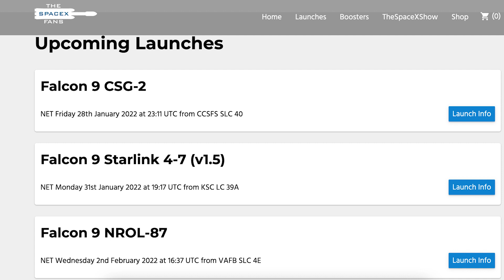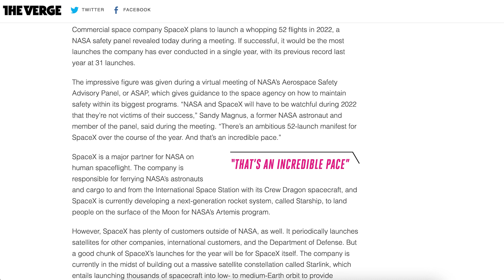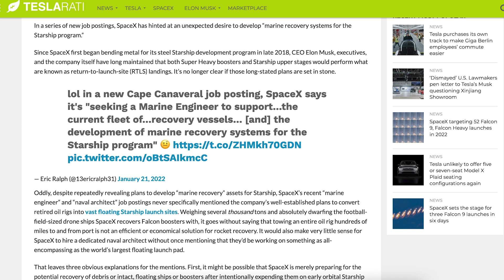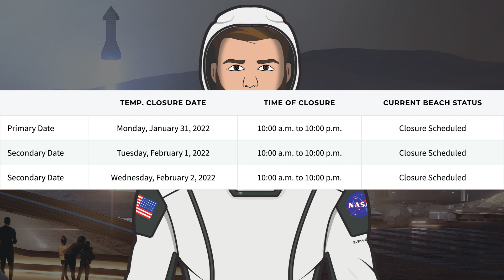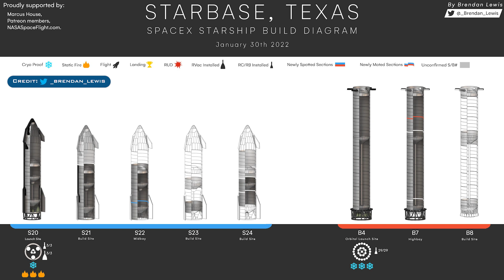SpaceX Starship Updates! Starbase Infrastructure Progress Continues! TheSpaceXShow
Welcome to the latest SpaceX Starship updates video from TheSpaceXFans. To kick off this video, we have some launch related information for the standard SpaceX news. Then, over in Boca Chica, there’s been testing and as Starbase infrastructure progress continues. Work has also been continuing on Starship prototypes. Sit back and enjoy!

Mary (BocaChicaGal) & Nic Ansuini. New Booster Forward Dome Sleeved | SpaceX Boca Chica. YouTube. NASASpaceflight. January 27, 2022.

NSF Robotic Camera. Starbase Orbital Launch Mount Venting | SpaceX Boca Chica. YouTube. NASASpaceflight. January 29, 2022.

Mary (BocaChicaGal) & NSF Robotic Camera. Crews Work on the Starship Quick Disconnect Arm | SpaceX Boca Chica. YouTube. NASASpaceflight. January 28, 2022.

Nic Ansuini & NSF Robotic Camera. Two Prefabricated Wide Bay Sections Lifted Into Place | SpaceX Boca Chica. YouTube. NASASpaceflight. January 30, 2022.

Brendan Lewis. Starbase Production Diagram. Twitter. Brendan Lewis. January 29, 2022.